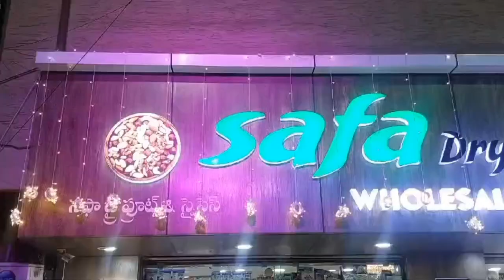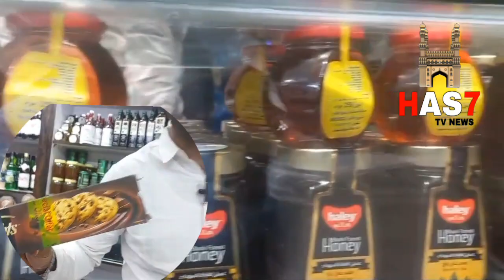Ramzan special offers on Dates 50 rs half kg & 110 rs half kg so many varieties Dates Buy 1 kg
Ramzan special offers on Dates 50 rs half kg & 110 rs half kg so many varieties Dates Buy 1 kg Get 1 kg free only rs 200 per kg & roohafza ind & pak and ramzan special gift box & biscuits & safa dry fruits & spices charminar contact number if any information 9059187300